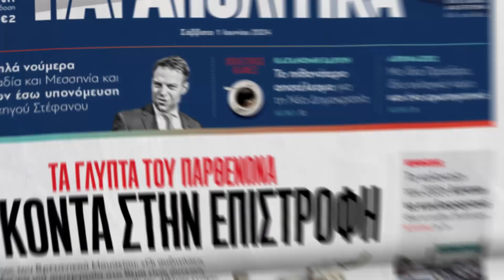Ψάρεμα & Φουσκωτό: Το Νο1 θαλασσινό περιοδικό επιστρέφει το Σάββατο αποκλειστικά με τα ΠΑΡΑΠΟΛΙΤΙΚΑ